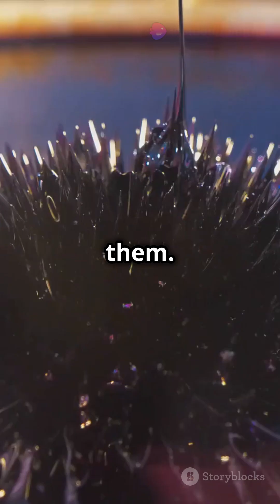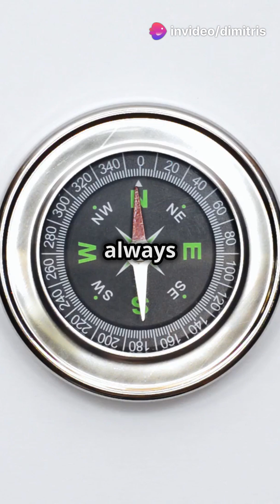How Magnets Work A Beginner's Guide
Discover the fascinating world of magnets in this quick 50-second guide! In "How Magnets Work: A Beginner's Guide," we'll break down the science behind magnetism, explaining key concepts like magnetic fields, poles, and how different materials interact with magnets. Perfect for beginners, this video simplifies complex ideas into easy-to-understand visuals. Whether you're curious about why magnets attract or repel, or how they're used in everyday life, we’ve got you covered!